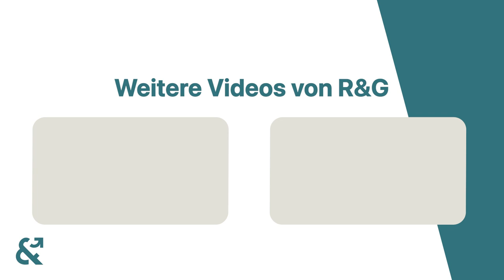R&G - Zeit für Neues. Das sind wir!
Herzlich willkommen auf unserem YouTube-Kanal!

Wir freuen uns riesig, euch nun auch hier begrüßen zu dürfen.

Auf diesem Kanal kommen spannende Videos über das Thema Immobilien, Finanzierung und Versicherung.

Egal ob Ihr vor dem Kauf eurer ersten Eigentumswohnung steht oder ob Ihr Kapitalanleger seid, wir unterstützen euch auf dem Weg eure nächste Traumimmobilie zu finden, finanzieren und zu schützen

Seid also gespannt und folgt uns, um keine wichtigen Tipps, Tricks und Ratschläge in der Immobilienwelt zu verpassen.

Viel Spaß!